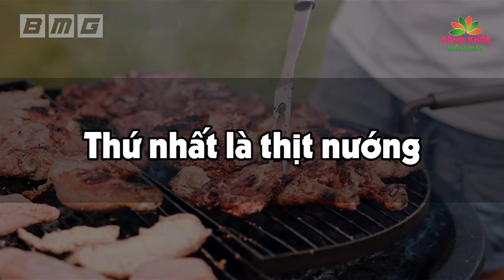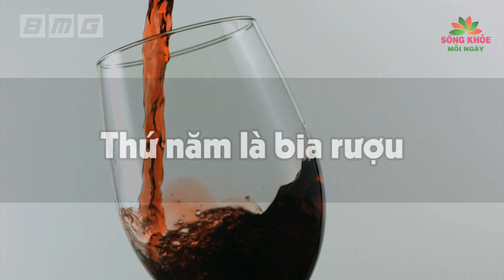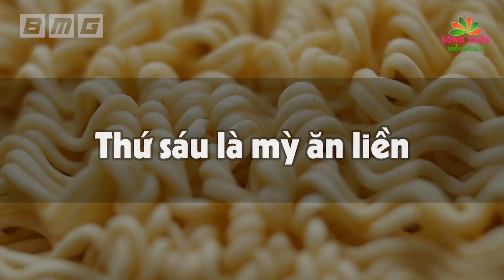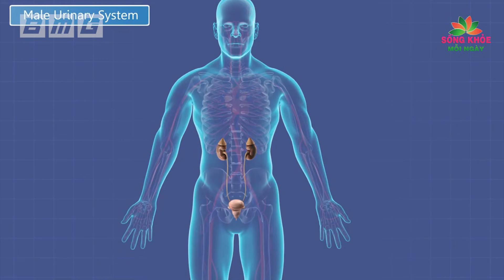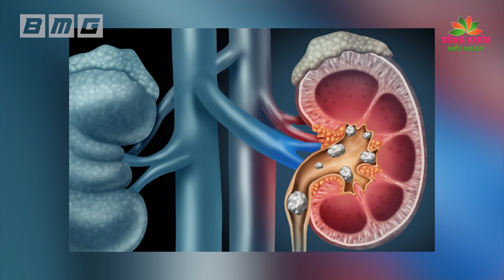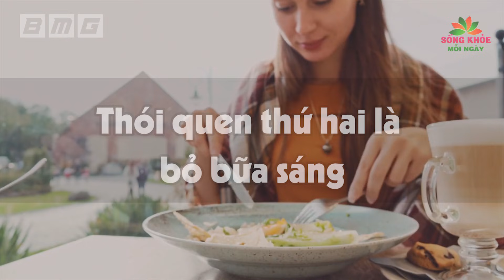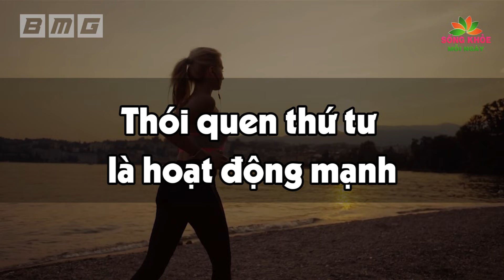GIẬT MÌNH Với Những Món Ăn PHÁ HỎNG Gan, Thận Mà Nhiều Người Việt Vẫn NGHIỆN ĂN Hàng Ngày